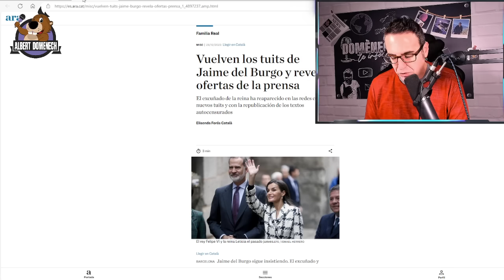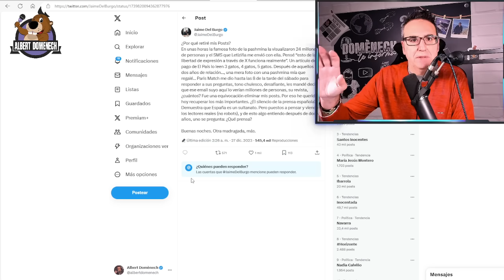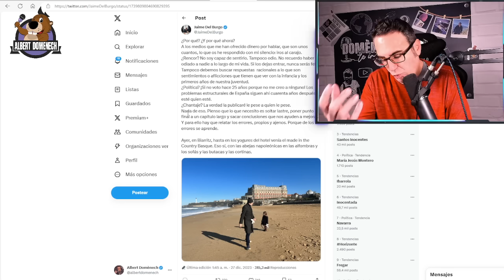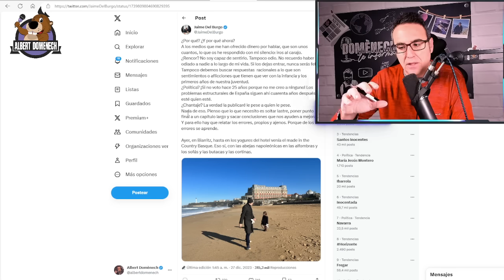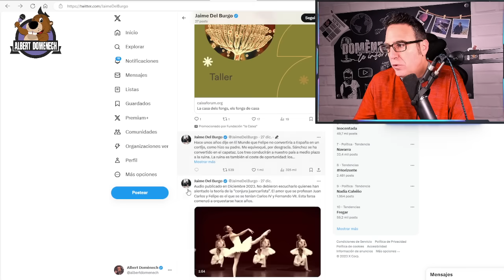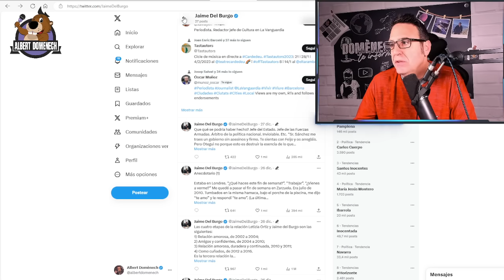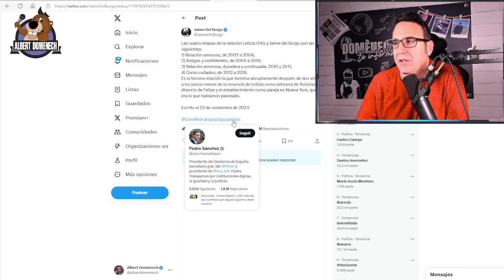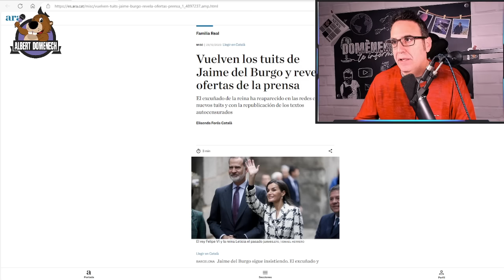👑 Letizia SEÑALADA de nuevo por Jaime del Burgo: nuevos tuits y REVELA ofertas de la prensa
Jaime del Burgo ha reaparecido en la red social X para hacer nuevos tuits con informaciones relativas a la reina Letizia y a su supuesta relación extramatrimonial, además de recuperar los mensajes que había borrado anteriormente y de revelar que la prensa le está ofreciendo mucho dinero para que cuente su historia